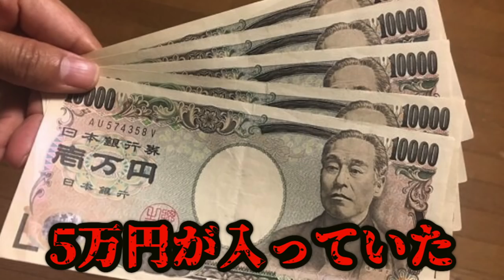【心霊現象】まさかの新居でも…都市伝説中にハッキリと聞こえてしまった。【ミミズバーガー】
20万人突破記念！いつもありがとう！
プレゼント商品
①PS4✖️1名様

【都市伝説】怪奇事件が続出する足を踏み入れたら2度と出てこられなくなる森が不気味すぎる。【禁足地】